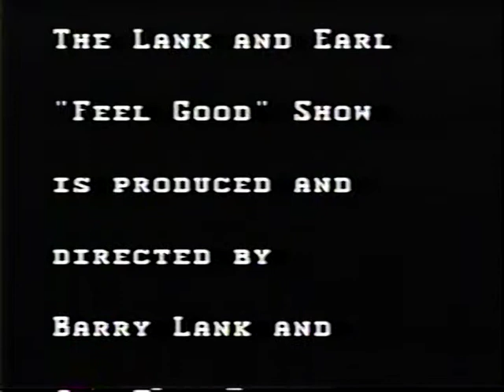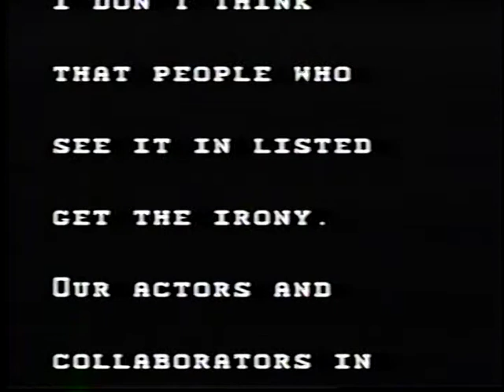Lank and Earl Feel Good Show 3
00:00 -- The Adventures of Mr. Overdub (continued)
02:54 -- Mr. Proton
05:55 -- Credits (which also should have included Jeremy S. Kramer)

It's done by around 6:35. You don't have to keep watching after that.